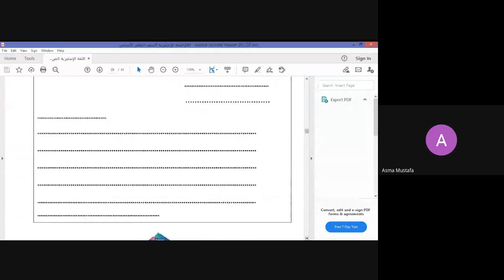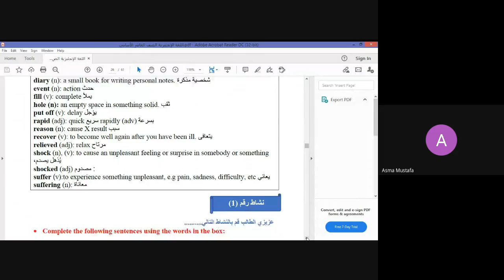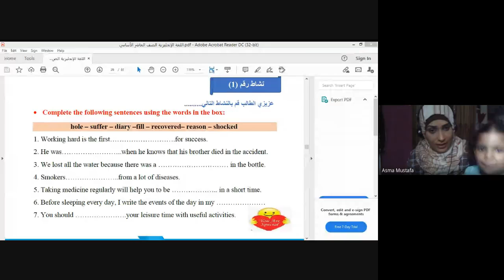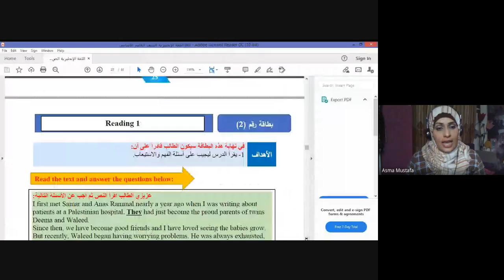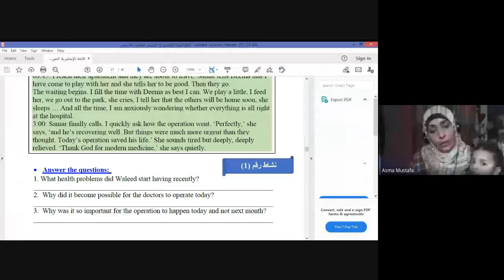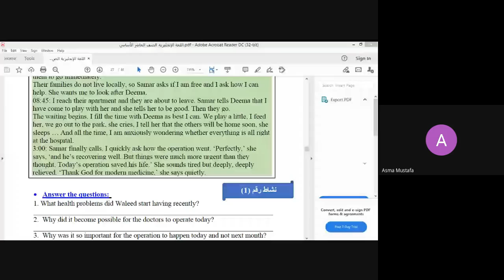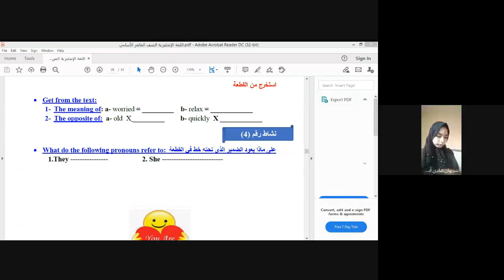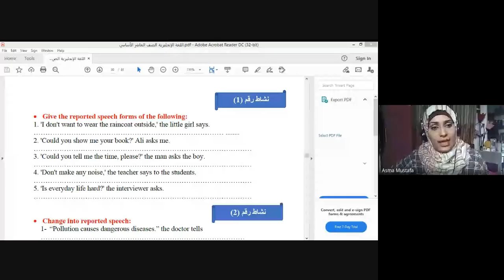My Live Classes Revision. Unit 8 , 10th Grade